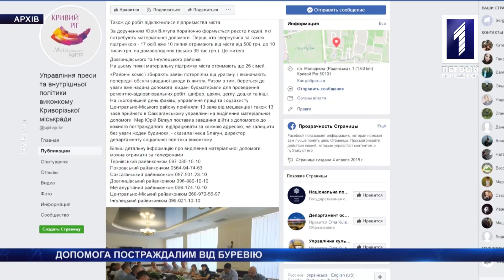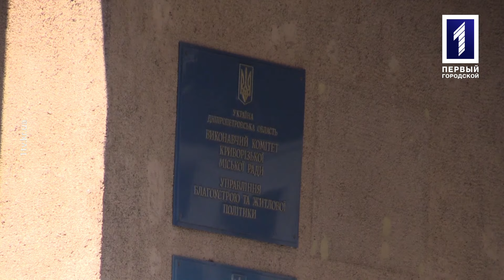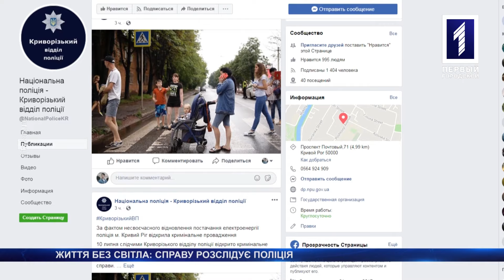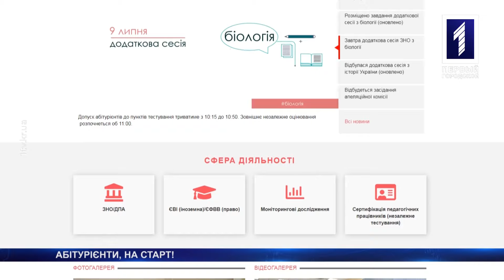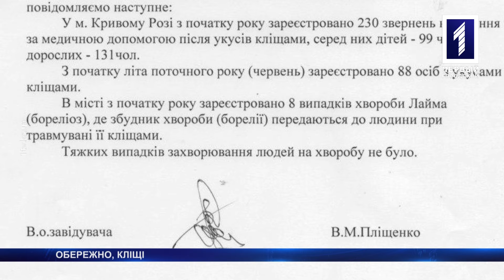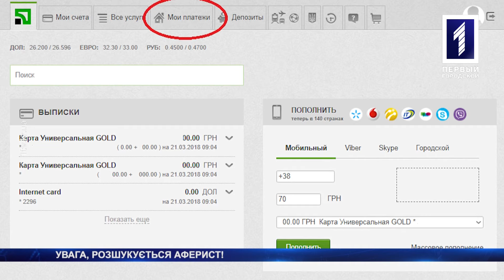«Новини Кривбасу» – новини за 10 липня 2019 року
Більше двадцяти жертв: поліція розшукує банківського афериста. Чоловік замертво впав на зупинці, волонтери врятували скаліченого собаку – дивіться у новинах.